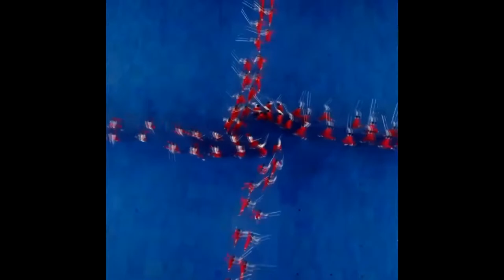UNBELIEVABLE Moments Compilation - you'll be IMPRESSED Part #3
Unbelievable Moments captured on camera!